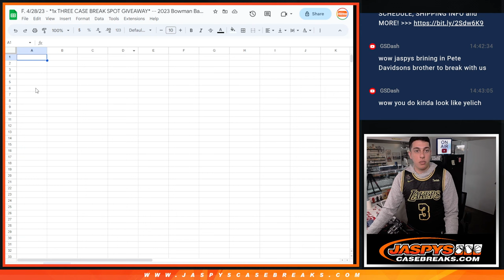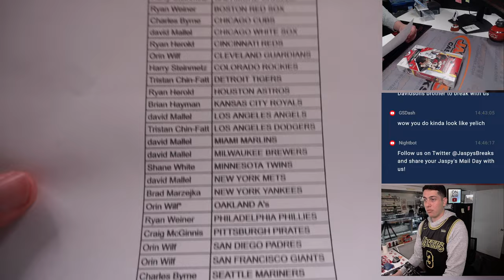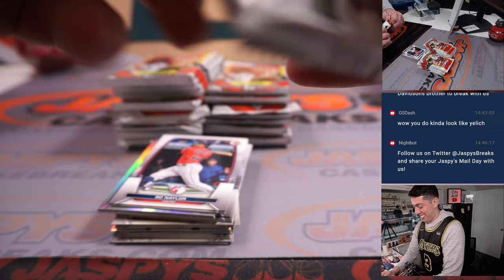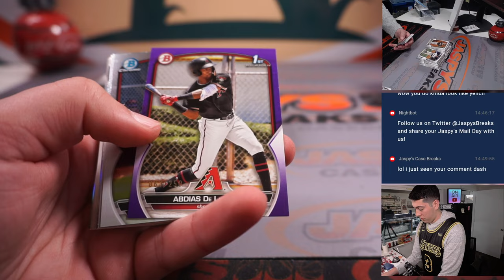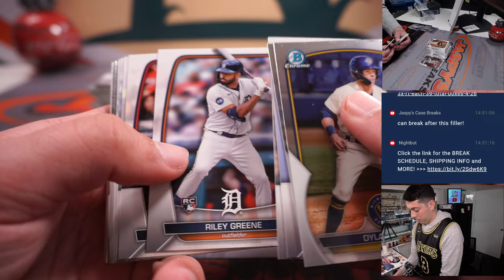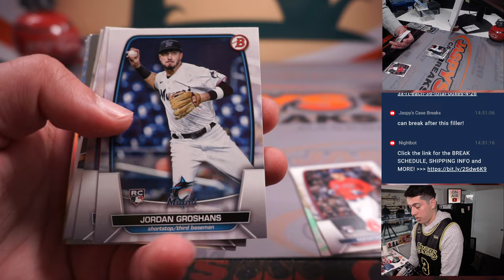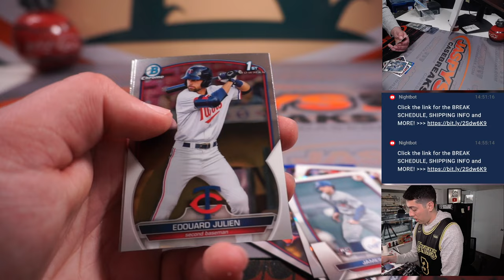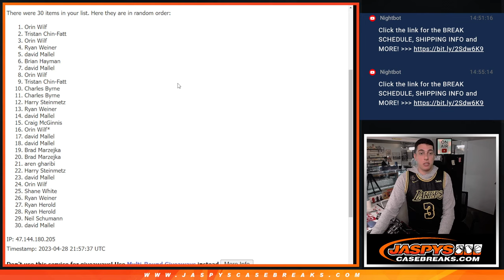F. 4/28/23 - *1x THREE CASE BREAK SPOT GIVEAWAY* -- 2023 Bowman Baseball 1-Box Hobby #2 *RT*